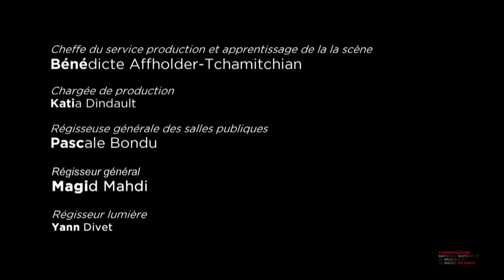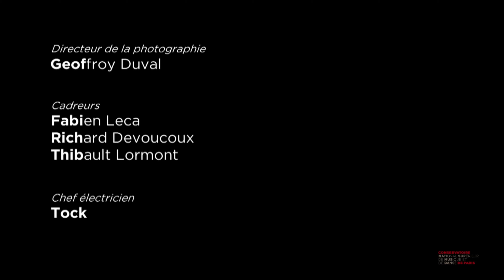Beethoven 3rd Sonata for Cello and Piano Roman Cazal, Satsuki Hoshino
Ludwig van Beethoven Cello Sonata n°3 in A Major op.69, 1st movement

Roman Cazal - cello
Satsuki Hoshino - piano